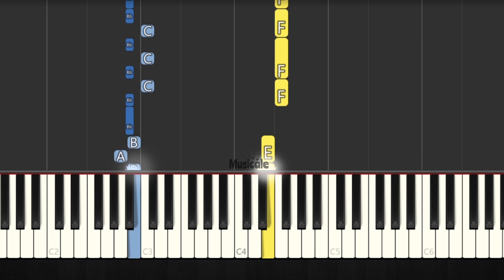SPY × FAMILY Season 2 OP - Kura Kura - PIANO TUTORIAL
PIANO EASY
piano songs
PIANO TUTORIAL